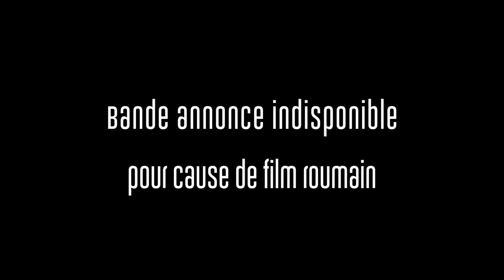VO à Cannes - Critique jour 1 - Money Monster / Sieranevada